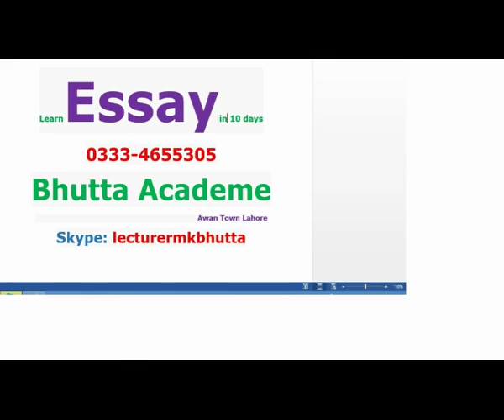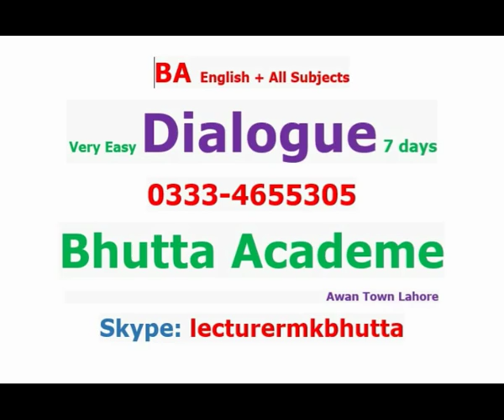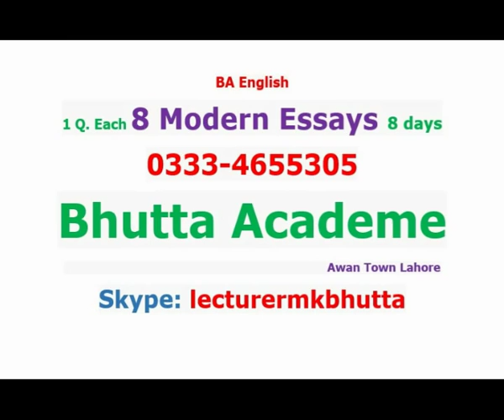The Duchess and the Jeweller Virginia Woolf pdf Analysis | Questions Answer Summary | Bhutta Academe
Duchess and the Jeweller Virginia Woolf Analysis characters Questions Answers | Summary theme | Bhutta Academe

Duchess and the Jeweller Virginia Woolf BA Hindi  Sheeri Mr. Bhutta in Bhopal India

THE DUCHESS AND THE JEWELLER
VIRGINIA WOOLF
Critical Appreciation

Q. 1 “The Duchess And The Jeweller” is story about moral decadence of the English elite class of these days. Elaborate? OR Feudalism has fallen on evil days, discuss with reference to “Duchess and the Jeweller”? OR “The Duchess And The Jeweller” mentions of a change in the English society. Discuss. OR “The Duchess And The Jeweller” mirrors the society of England. OR The “The Duchess And The Jeweller” is set the sensibility of England of those days. Discuss. OR How does the story reflect the moral decadence of the English aristocracy? OR Which section of society does the Duchess belong? OR To which section of society does Oliver Bacon belong? OR Write a note on the past of Oliver Bacon. OR Describe how does the Jeweller recollect his past. OR Describe some of the important events of childhood? OR How did Oliver Bacon rise to prosperity? OR How was his life when he became rich? OR Comment on the statement “They were friends, yet enemies …… each cheated the other, each needed the other.” OR “You have all my secrets” She leered. Tears slid; tears fell; tears, like diamonds, collecting powder in the ruts of her cherry blossom cheeks. What tricks did the duchess apply to grab money from the Jeweller? OR Write a note on the meeting of the Duchess with Oliver Bacon? OR What was the purpose of her visit to Oliver Bacon? OR How did the Duchess abuse her husband before the Jeweller? OR How did the Duchess get the money from the Jeweller? OR How did the Duchess deceive the Jeweller? OR Write a short note on the character of the Duchess. OR The Duchess is more loathsome than the jeweler. Comment. (The Duchess and the Jeweller) OR The tempter or the tempted, who sins most? Decide.

Ans: [Decadence] It is the story of a newly rich industrialist ( ) Oliver Bacon and a tricky (  ) Duchess

Q. 1: Describe the beautiful scene of Dawn and village. OR What do you know about the cotton pickers? OR What type of people are the cotton pickers? OR What does the writer remember the family? OR The writer calls the meeting with the poor family very pleasant. Why? OR Referring to his Breakfast with cotton pickers John Steinbeck says: there was some element of great beauty there; trace that beauty briefly. OR What type of people do we find in the story? OR What type of life they lead?
Further Whats app for complete notes and audios 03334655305

Play The Boy Comes Home AA Milne by Mk Bhutta BA English Hindi Urdu Lecture for Reference Context

Question Solved
What is the main theme of the Duchess and the Jeweller?
How did the Duchess deal with the Jeweller?
What is the relation between the Jeweller and the duchess in The Duchess and the Jeweller?
What is the conflict in the Duchess and the Jeweller?

ARABY
JAMES JOYCE

Critical Appreciation
Q. 1. Draw a character sketch of the boy in “Araby”. OR Why does the boy run after dreams? OR what is the problem of the boy? OR How does the boy express his love? OR Describe briefly the effect of romantic love on the adolescent mind of Small boy? (Araby) OR What is the significance of Araby in the story? OR Why does the boy want to go to the bazaar Araby? OR Describe the visit of the boy to the bazar Arbay? OR “Gazing into the darkness, I saw myself as a creature driven and derided by vanity”. This is the last remark of the main character in “Araby” Explain? OR The role of the main character in “Araby” is run after the shadow Discuss. OR How has the writer criticized the dark aspect of modern civilization (Araby). OR What does the story points out? OR Do you think the writer or school boy runs after shadows. Discuss. OR How was the Saturday night of young hero?

the duchess and the jeweller pdf,
the duchess and the jeweller summary and analysis,
the duchess and the jeweller questions and answers,
the duchess and the jeweller questions and answers pdf,
the duchess and the jeweller character analysis,
the duchess and the jeweller ppt,
the duchess and the jeweller stream of consciousness,
the duchess and the jeweller characters,
Bhutta Academe, Translation into Urdu, b.a english poetry book pdf, important short stories of ba english part 1,  ba english stories questions and answers,  Punjab University, Tips of BA English, Self Writing,  The best Academe of BA MA English in Lahore, BS English literature scope in pakistan,  learn english,  english grammar, how to get good job after BA,  jobs in pakistan, jobs 2022, Saraiki Poetry,  Bhutta Academy, PU, UOS, GCUF,  BA English Notes,